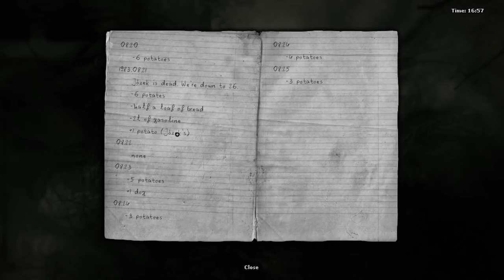Darkwood (Ep. 27 – Day 28, The Swamp)